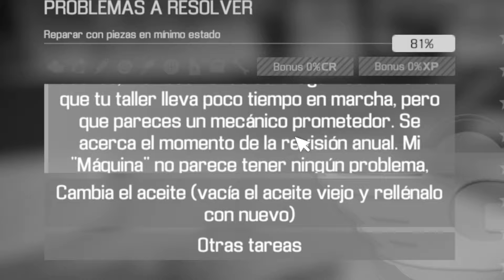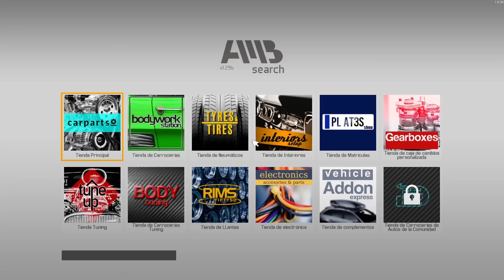TRABAJANDO UN DÍA EN UN TALLER DE COCHES! - Car Mechanic Simulator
En este juego seremos mecánicos por un día!! A ver si arreglamos algún coche bien.. xd

Y los que queráis jugar conmigo y sabéis!! Tenéis el Discord abajo

Espero que te guste el vídeo! Y volveremos al juego con otro reto jeje

Coméntame que te pareció y si quieres más vídeos de esto!!